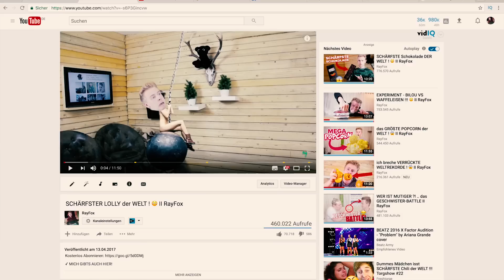GRÖßTE ESSBARE COLA-FLASCHE der WELT ! 😱 II RayFox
GRÖßTE ESSBARE COLA-FLASCHE der WELT

SCHICK MIR FANPOST:

RayFox
Postfach 11 13
82270 Moorenweis